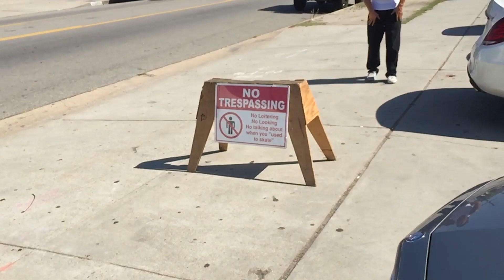Biebel Learns New Tricks Like a Boss!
Biebel Nollie 360 lip
Stefan 180 Sw Crook almost step on
Justin Schulte Falls Really Hard
Tony Tave Goes Sky High